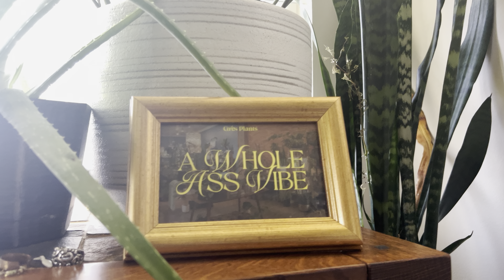Tour 23: Another unplanned Plant Tour with Easy-to-Care Houseplants because it’s sunset!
Enjoy the sunset glow. From low-maintenance favorites to charming green accents, get inspired to bring a touch of nature into your own home.